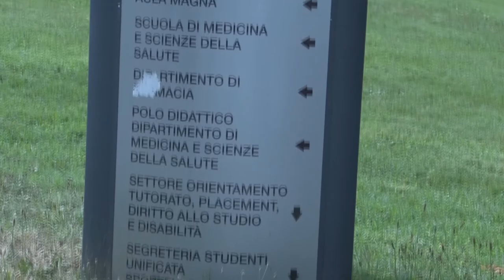La D'Annunzio sempre più "green": assunzioni ricercatori della sostenibilità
Dopo il soddisfacente risultato conseguito dall'Università D'Annunzio di Chieti-Pescara per essersi classificata tra gli atenei mondiali che contribuiscono allo sviluppo sostenibile, arrivano 20 assunzioni per ricercatori nel campo dell'innovazione e della sostenibilità